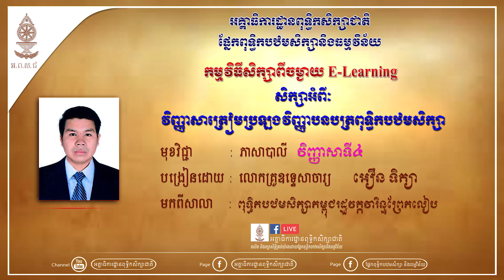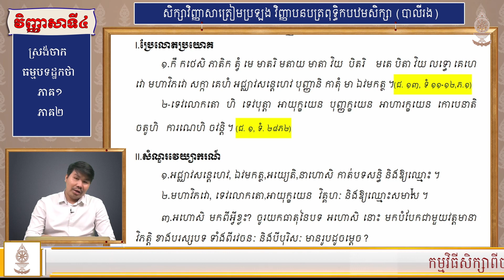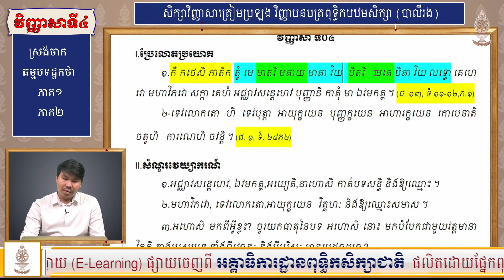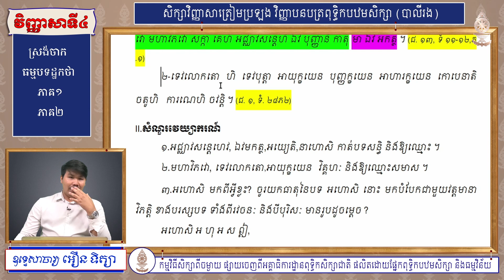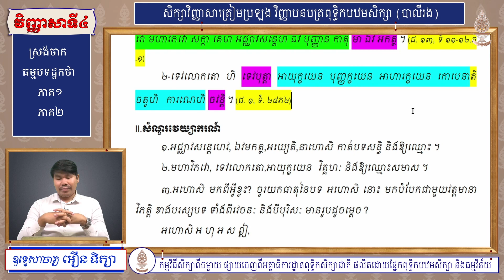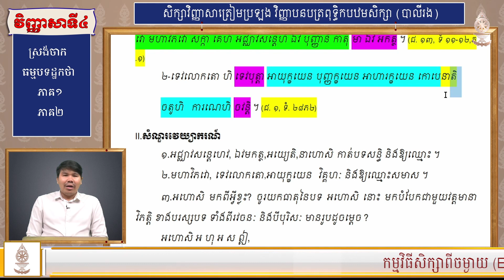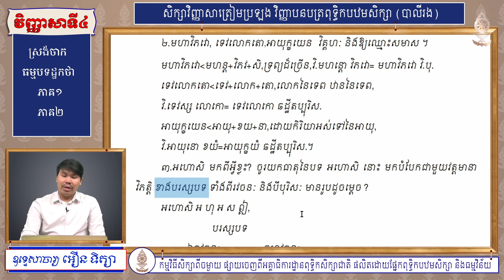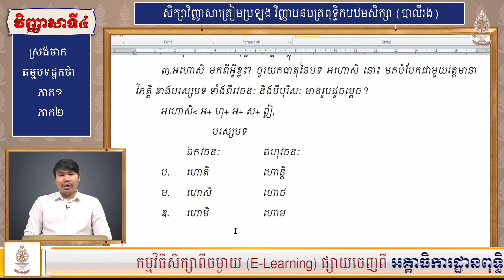វិញ្ញាសាត្រៀមប្រឡងវិញ្ញាបនបត្រពុទ្ធិកបឋមសិក្សា | វិញ្ញាសាទី៤​ | ភាសាបាលី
-សិក្សាវិញ្ញាសាត្រៀមប្រឡងវិញ្ញាបនបត្រពុទ្ធិកបឋមសិក្សា
-មុខវិជ្ជា ភាសាបាលី (វិញ្ញាសាទី៤)
-បង្រៀនដោយ ឧទ្ទេសាចារ្យ អឿន ទិត្យា